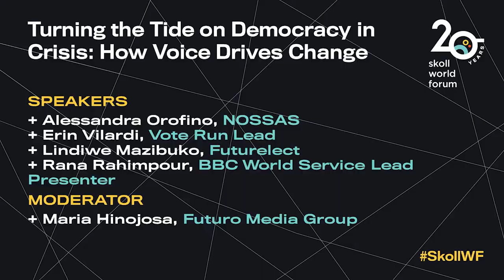Turning the Tide on Democracy in Crisis: How Voice Drives Change | SkollWF 2023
As authoritarianism and unrest continue to threaten democracy globally, individuals and communities are finding new ways to strengthen and assert a fundamental tool of democracy: voice. In this session, we'll explore innovative approaches to leveraging voice as a means of building agency and power. From approaches including building digital tools that unify collective voices to amplifying new voices in existing halls of power, we'll examine how communities are transforming their voices into tools for change, overcoming attempts to silence them, and turning the tide on the crisis of democracy.

Speakers:

Alessandra Orofino, NOSSAS
Erin Vilardi, Vote Run Lead
Lindiwe Mazibuko, Futurelect
Rana Rahimpour, BBC World Service Lead Presenter
Moderator: Maria Hinojosa, Futuro Media Group